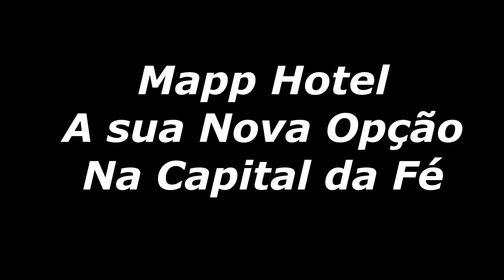MAPP HOTEL ( APARECIDA - SP )